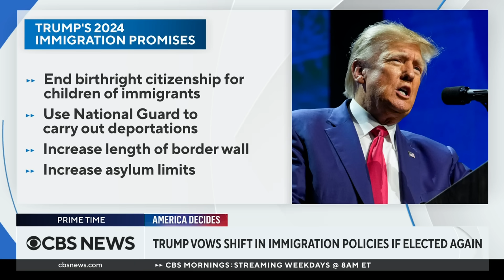Democratic mayors ask White House for $5 billion to address migrant influx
Democratic mayors are asking the White House for $5 billion to address influxes of migrants in their cities. CBS News immigration reporter Camilo Montoya-Galvez has more on how their request was received.